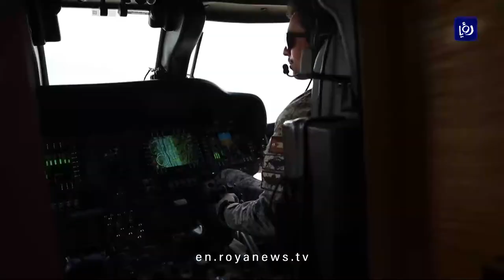Crown Prince promoted to rank of Captain in Jordanian Armed Forces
A Royal Decree has been issued, promoting His Royal Highness Crown Prince Al Hussein bin Abdullah II to the rank of captain in the Jordan Armed Forces-Arab Army (JAF).